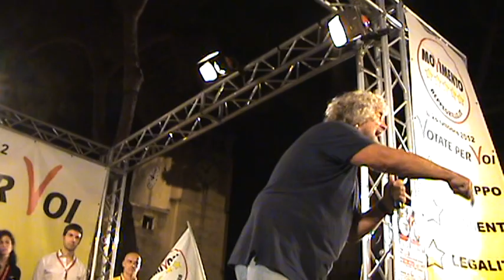Beppe Grillo a Barcellona Pozzo di Gotto SICILIA - Movimento 5 Stelle (parte 3 di 4)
11 Ottobre 2012 - Movimento 5 Stelle.
3ª parte del comizio di Beppe Grillo nella cittadina di Barcellona Pozzo di Gotto con presentazione dei candidati della provincia per le imminenti elezioni siciliane del 28 ottobre!